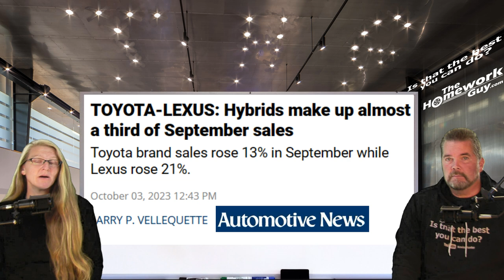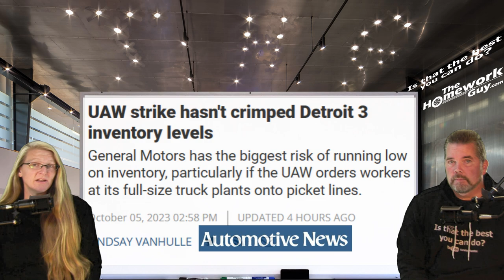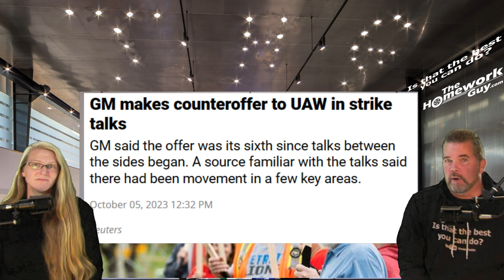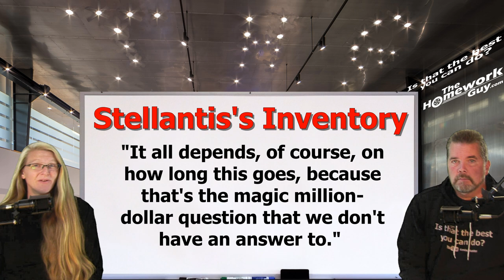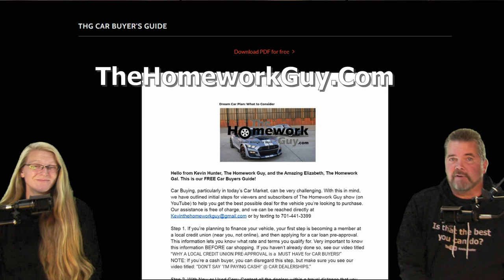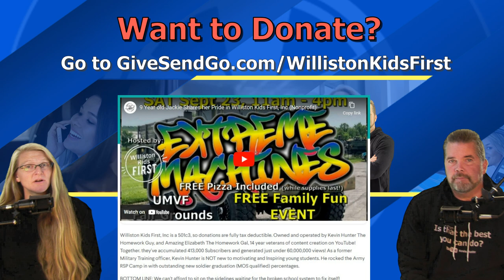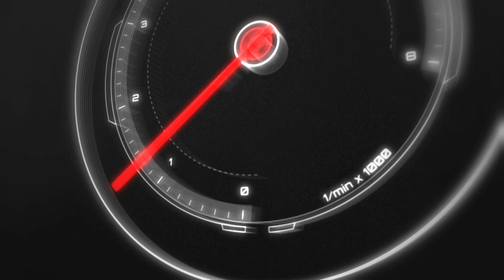ASIAN CARS: Hot Sellers in UAW Strike- New Cars Ford, GM, Stellantis: Kevin Hunter The Homework Guy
Honda, Acura, Toyota, Lexus, Subaru, and Mazda and more - News update on the ongoing 2023 UAW Strike of auto workers.

A CAR DEALER WANTS TO:
1. SELL every car for the Highest Possible Price.
3. LOAD every Car Deal full of Fees and Finance Products.
4. OFFER Lowball numbers on every Trade Vehicle.

THE HOMEWORK GUY TEAM (THG) HELPS CAR BUYERS TO:
1. BUY a Car from Dealers or Private Party Sellers at the Lowest Price.
2. PAY Cash or Finance with their own Bank or Credit Union.
3. DECLINE Dealer Fees and Finance Products.
4. TRADE / SELL their current vehicle for the Best Value.

1. What you need to know before buying a car.
2. Information you need when buying a car at a dealership.
3. Benefits of Buying a Car from a Dealership or Private Party.
4. Questions to ask at a Dealership
5. Car buying tips and tricks from the experts
6. How to Buy and Pay for a Car with Cash
7. Using Carmax, Edmunds, TrueCar, Autolist, or Kelley Blue Book for Car Pricing Info.
8. Buying a Car out of state.
9. Taking Control of the entire Car Buying Process.
10. What to do if Scammed.
11. Illegal things Car Dealers can do.
12. Understanding Dealer Financing Tricks
13. How to Avoid Dealer Scams.
14. Reactions to Sales Training conducted by Car Trainers.